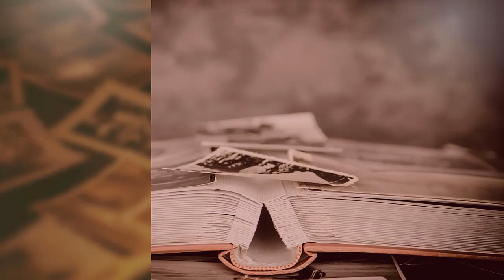video de testimonio